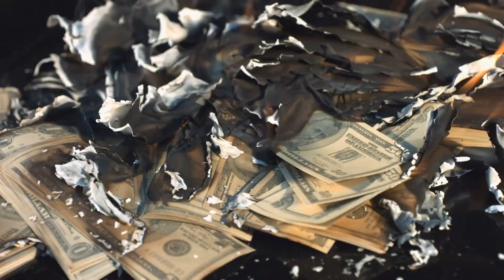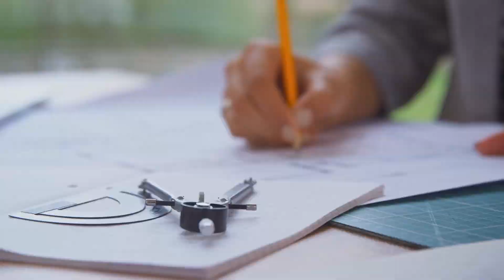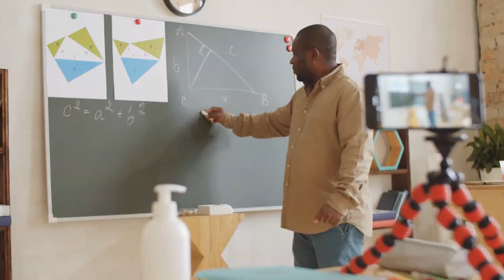Tập 1 | Khoái Xuyên: Ngã Chỉ Tưởng Chủng Điền Audio | Chương 1 - 10 | Ngôn Tình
⭐ Quyền lợi: Yêu cầu làm Full bất kỳ bộ truyện nào:
Truyện: KHOÁI XUYÊN: NGÃ CHỈ TƯỞNG CHỦNG ĐIỀN Tập 1
Tác giả: Thương Lan Chỉ Qua
Thể loại: Ngôn Tình, Xuyên Việt
Identifier: 63f5be3fefbdcab7d15f6926

Chi tiết các chương:
00:00:00 Chương 1 : Cá ướp muối cùng mèo
00:12:42 Chương 2 : Mèo điện hạ
00:25:10 Chương 3 : Nghênh ngang vào nhà, bánh bao nhỏ (cầu cất giữ a cất giữ)
00:37:24 Chương 4 : Xấu hổ nhất mau xuyên phương thức ~(phiếu đề cử, cất giữ)
00:52:09 Chương 5 : Làm ruộng liên quan đến vinh nhục!
01:04:25 Chương 6 : Phòng hoàng kim, E-2222 (hôm nay uống rượu mừng, về nhà chậm)
01:17:14 Chương 7 : Tám tuyển một, áo mưa thiếu nữ
01:30:04 Chương 8 : Thiện nhân? Nhóm lửa kiếm ăn!
01:42:44 Chương 9 : Đỗi !
01:55:20 Chương 10 : Bạch cốt